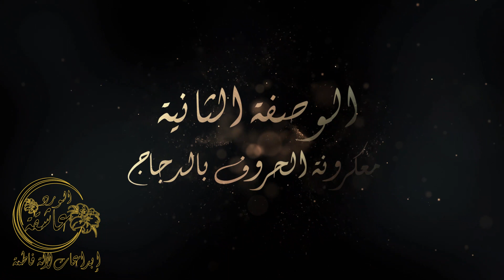سلسلة صندوق الغذاء 3 :ميني كاب كيك & معكرونة الحروف مع صدر الدجاج / cup cake & chicken letters pasta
◼⬛◼المقادير / ingredients ◼⬛◼
🧁🧁كوكيز الشكلاطة / CHOCO cookies🧁🧁
2 بيضات / 2 eggs
100 غرام سكر / 100 gr sugar
75 مل زيت نباتي / 75 gr ml vegetable oil
ياغورت بنهكة الفانيلا / vanilla flavor yogurt
خميرة حلويات 8 غرام / 8 gr baking powder
200 غرام دقيق / 200 gr flour
قبصة ملح / pinch of salt
20 غرام حبيبات الشكلاطة/ 20 gr chocolate chips
قليل من الشكلاطة لتزيين / some chocolate for decoration

🍝🍗 معكرونة الحروف مع صدر الدجاج  chicken letters pasta 🍗🍝
100 غرام معكرونة حروف / 100 gr letters pasta
نصف صدر دجاج  /half chicken breast
ملح + فلفل ابيض / salt + white pepper
صلصة الطماطم / tomato sauce
زيت زيتون / olive oil
2 فصوص ثوم /2 garlic gloves
زعتر مجفف /dry thymes
ورقة غار / bey leave

صندوق _الغذاء
 مقاطع الفيديو/video parts
0:00 بداية الفيديو / video start
1:12 المقدمة / intro
1:21 المقادير / ingredients

مرحبا
أنا اسمي فاطمة، من المغرب عاشقة للطبخ و الخبز و تنسيق الورود, اشارك معكم خبرتي التي جمعتها على مر السنين للتعليم فن الطبخ قد تجدون بعض الفيديوهات السفر و الجولات حول العالم بمساعدة اولادي.
شكرا 💗💖💞💞

Hello
My name is Fatima,  from Morocco, i love cooking, baking and arranging flowers. I share with you my experience that I have gathered over the years to teach the art of cooking and baking. You may find some videos of travel and tours around the world with the help of my children.
Thank💗💖💞💞

Song : dancing star
Artist : Aakash Gandhi
Album :